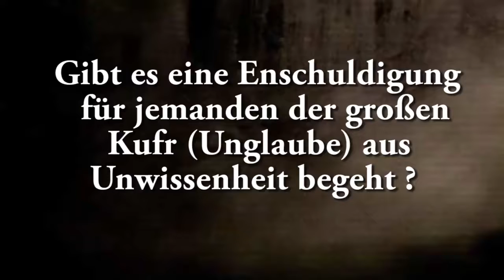Ahmad Abul Baraa - Gibt es eine Entschuldigung für jemanden, der großen Kufr aus Unwissenheit begeht